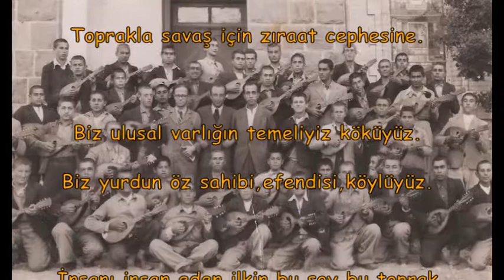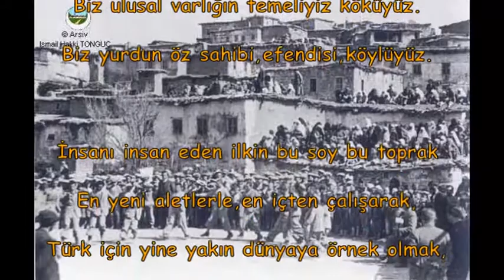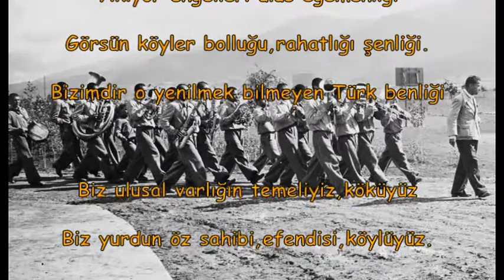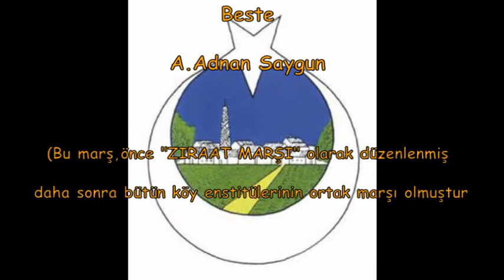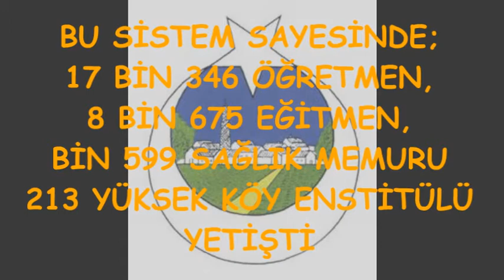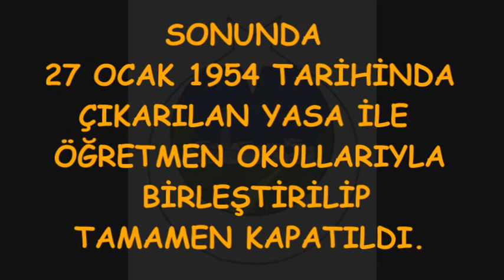KÖY ENSTİTÜLERİ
Biz Atatürkçü Düşünce Derneği Urla şubesi olarak her yıl Köy Enstitülerinin kuruluş yıl dönümünü köylerimizden birinde yapardık.Bu yıl da Barbaros köyünde yapmayı planlamıştık.Fakat  COVİT-19 virüsünün kurbanı olduk.Ben de bir vide ile anmak istedim.Umarım beğenirsiniz.